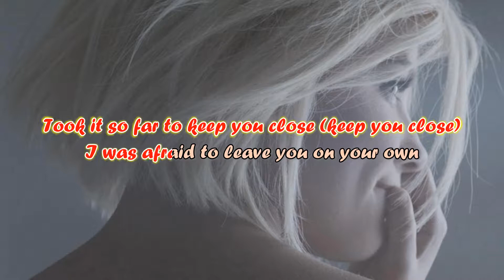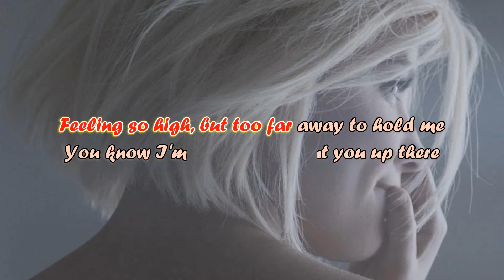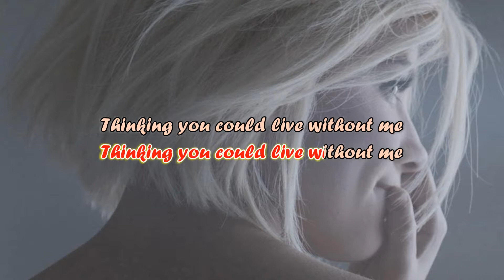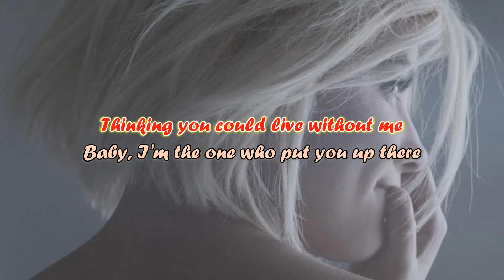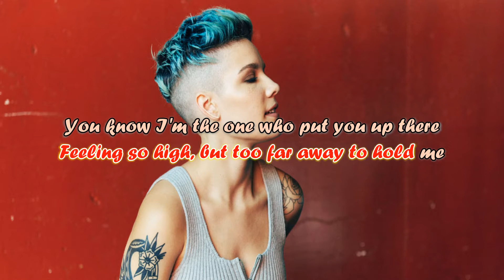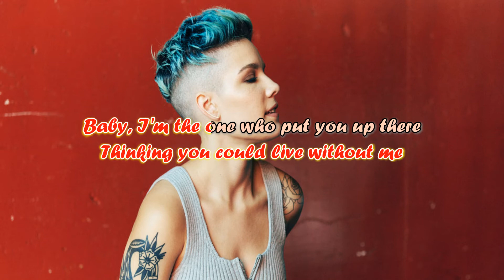Halsey - Without Me (Lyrics)